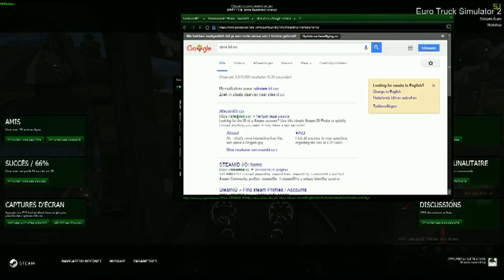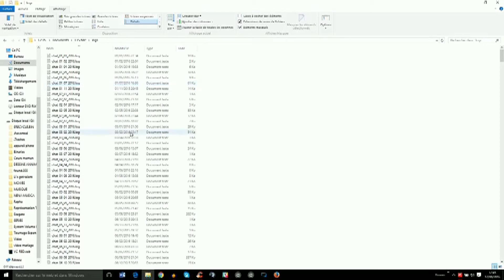TruckersMP: Comment faire un report Partie 1